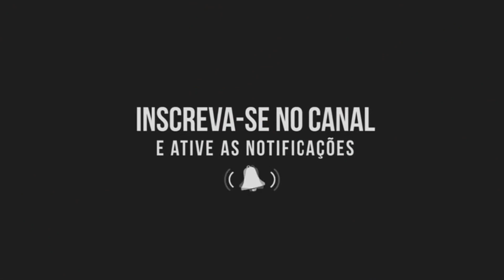Cheiro de Paixão Caibi SC